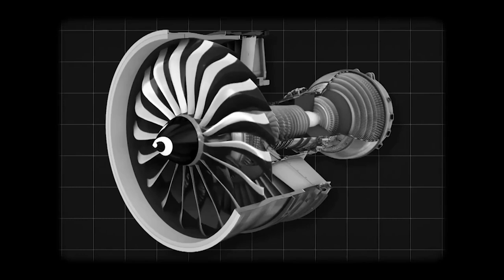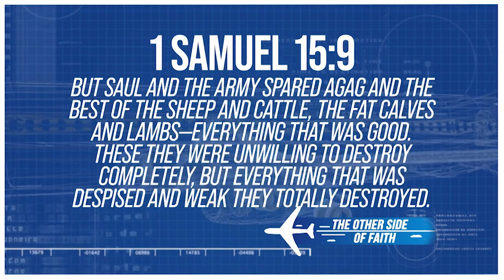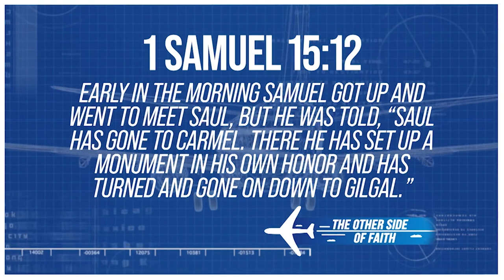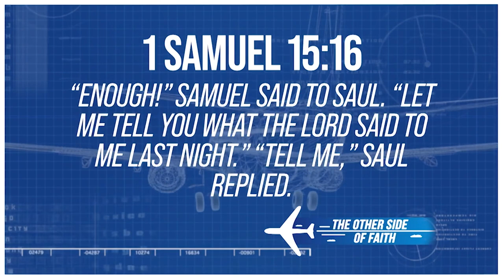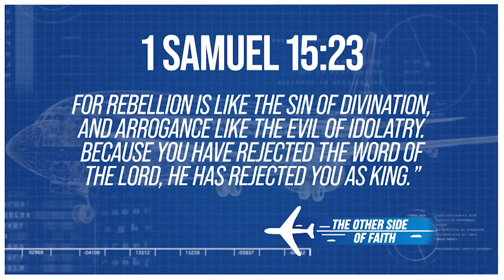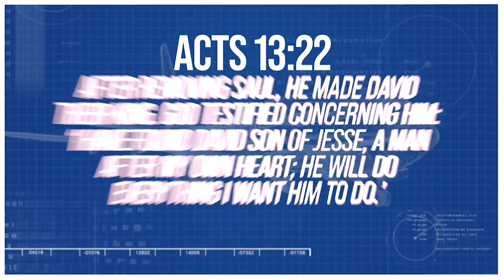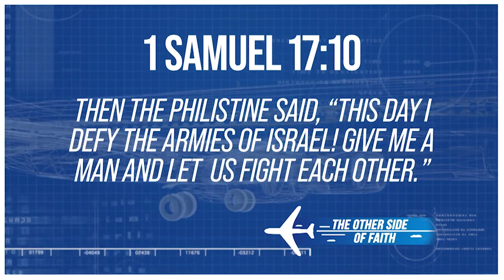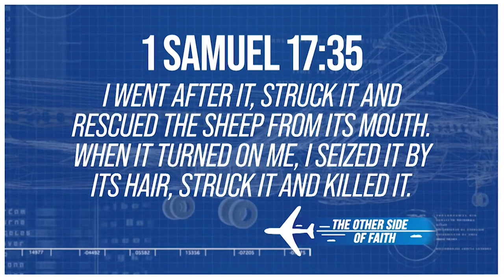You And God Are On The Same Team | Gary Keesee